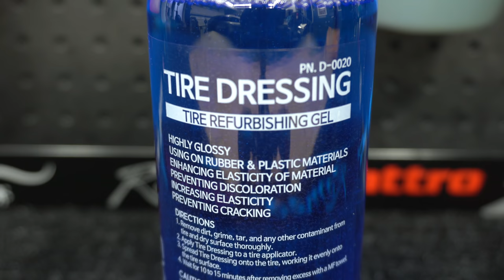SUNDAY NIGHT WASH /// Spoiling my Audi SQ5 in my Customized Home Detailing Garage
📝 E X T E R I O R   W A S H   O F   M Y   S Q 5

I have spent ten years developing my garage into a car care paradise. With the recent installation of a drainage system, I can now perform proper washes no matter what is happening with the crazy Canadian weather. In this video, I dedicate four hours divided up over a quiet Sunday evening and Monday morning spoiling my 2018 Audi SQ5 winter warwagon. Join me for a relaxing 20+ minutes as I demonstrate the steps I follow to return my trusty daily driver to pristine condition.

🤘 Stay RAD everyone!

🛒 C A R Z I L L A   D I S C O U N T   C O D E
All of the products you see used on my channel are available to Canadians and Americans through the Carzilla online shop.

🛒 R A D   G A R A G E   M E R C H A N D I S E

🛒 R A G   C O M P A N Y   D I S C O U N T   C O D E
(code active until DEC 31, 2020)

🛒 O B S E S S E D   G A R A G E   A F F I L I A T E   L I N K

🛒 L E V K O M   L I G H T I N G   W E B S I T E
This company has generously supplied me with all the lights necessary to take my detailing garage to the next level, so please show them some love and check out their inventory of high quality and affordable garage lighting options.

🛒 S W I S S T R A X   C A N A D A

0:00 Intro
0:45 Inspection
2:00 Wheels & Tires
4:38 Foam
7:14 Pressure Wash
9:06 Contact Wash
12:32 Rinse
13:16 Towel Dry
13:42 Blow Dry
14:32 Tire Dressing
15:54 Spray Coating
18:06 Glass
19:14 Result

➤Koch-Chemie Gentle Snow Foam
_pos=2&_sid=ec5501bbe&_ss=r&ref=RADGARAGE
➤Adam's Strip Car Wash Soap

🛠 E Q U I P M E N T   L I S T
➤AR ANNOVI REVERBERI AR390SS Electric Pressure Washer
➤CarPro Merino Wool Wash Mitt
➤Rag Company Eagle Edgeless 500GSM Towel

🎧  S O U N D T R A C K
This video features tracks from some amazing and talented copyright-free music producers. Links to each of these artists' social media accounts and streaming services here:

📀 Flow by Nomyn 🇫🇷
📀 Missing You by The Ambientalist 🇺🇸
📀 Robot Harmony by Wiljan 🇧🇪
📀 Silence by Aurora Night 🇲🇩
📀 Alone by Aurora Night 🇲🇩
📀 Bleak Zone by Wiljan 🇧🇪
📀 Ain't Runnin by Oscuro 🇬🇧

🚫 I reserve the right to delete comments I deem rude or offensive